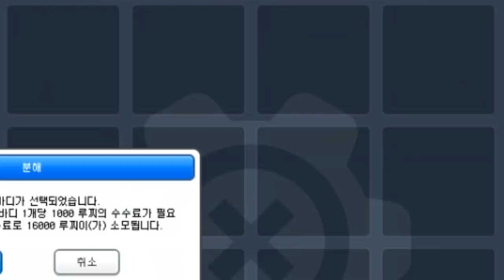[광고/협찬] 제 계정에 묵혀둔 이온, 베히모스 총 300대 드디어 갈아버렸습니다... 【카트라이더 김택환】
카트